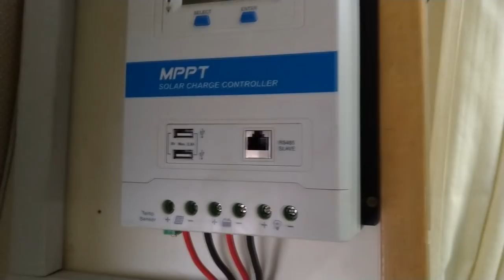Novo sistema eletrico e energia solar no motorhome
Quando compramos o motorhome ele veio com um sistema eletrico muito antigo.
Pra nossa sorte conhecemos o Bruno e a Marina, do de Role com a Noeh e eles refizeram todo o sistema eletrico e instalaram a placa solar.